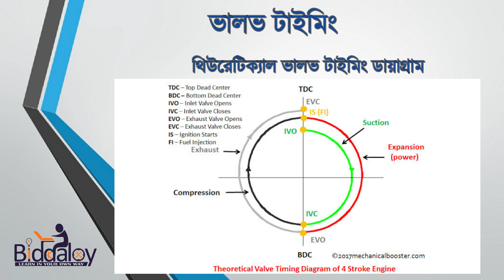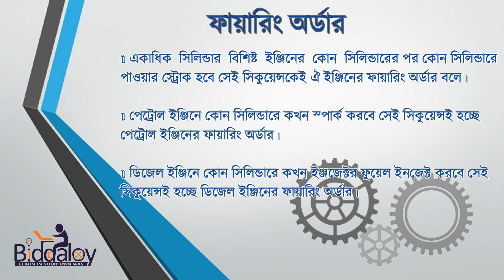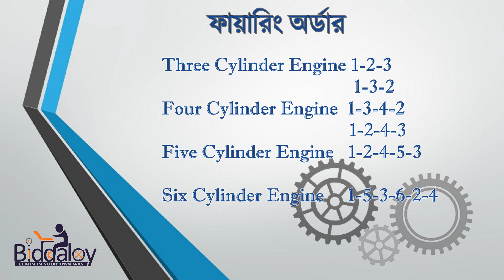হিট ইঞ্জিন ০৩ | ভালব টাইমিং ও ফায়ারিং অর্ডার